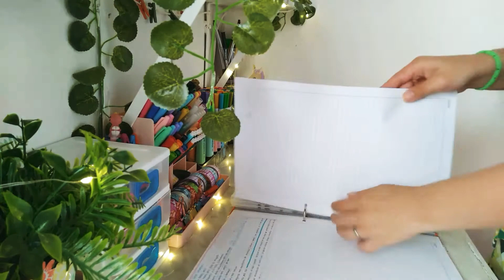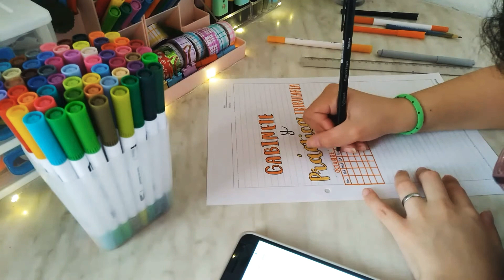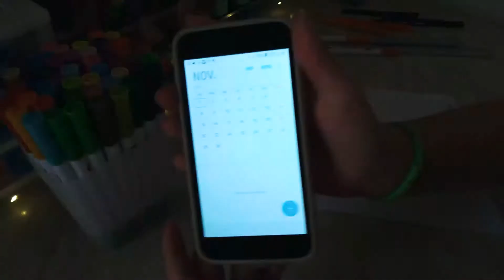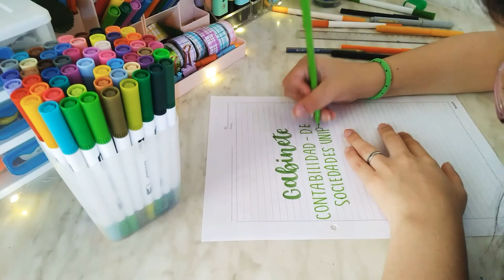IDEAS DE PORTADAS FÁCILES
En el vídeo les mostraré 3 ideas muy fáciles de realizar Portadas

ENLACE: Estoy en Instagram como @lgapuntesbonitos. Instala la app para seguir mis fotos y videos.

INSTAGRAM PERSONAL: Lucero_gallardo__
ENLACE: Estoy en Instagram como @lucero_gallardo__. Instala la app para seguir mis fotos y videos.